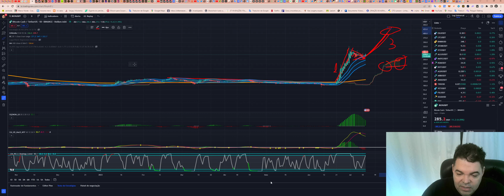Bitcoin Cash (BCH) - Análise de hoje, 12/07/2023!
TWPvSrVQbDq4wyYiWTg2ubdqCfFhPkdiRw

Por favor, peguem essas informações e façam suas próprias pesquisas.